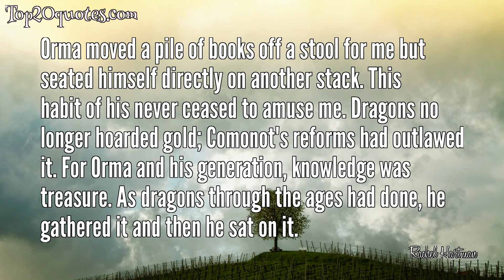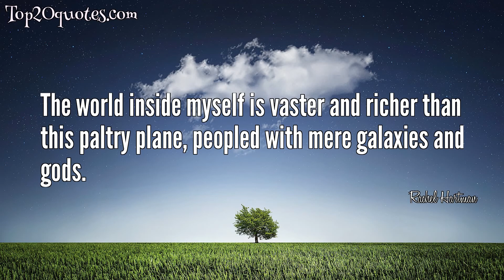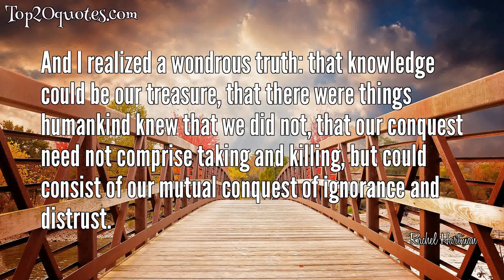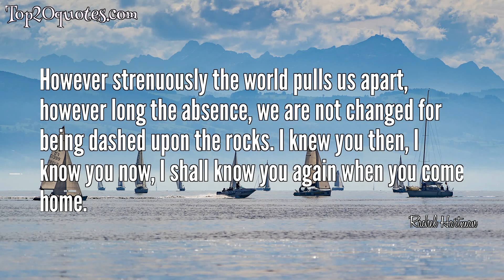🌦 Top 20 Quotes of Rachel Hartman - Author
Top 20 Quotes of Rachel Hartman:
 ★ My own survival required me to counterbalance interesting with invisible.
 ★ Haven't you always been more than yourself? Haven't we all? We are none of us just one thing.
 ★ Sometimes the truth has difficulty breaching the city walls of our beliefs. A lie, dressed in the correct livery, passes through more easily.
 ★ Orma moved a pile of books off a stool for me but seated himself directly on another stack. This habit of his never ceased to amuse me. Dragons no longer hoarded gold; Comonot's reforms had outlawed it. For Orma and his generation, knowledge was treasure. As dragons through the ages had done, he gathered it and then he sat on it.
 ★ We were all monsters and bastards, and we were all beautiful.
 ★ The world is seldom so simple that it hinges on us alone.
 ★ Was it probably true that reasoning beings were equal? It seemed more like a belief than a fact, even if I agreed with it. If you followed logic all the way back to its origin, did you inevitably end up at point of illogic, an article of faith?
 ★ It is permissible to be the god of your own metaphors.
 ★ For future reference: do not underestimate the seductive power of math.
 ★ I cannot perch among those who think that I am broken.
 ★ The world inside myself is vaster and richer than this paltry plane, peopled with mere galaxies and gods.
 ★ Your lies didn't stop me loving you; your truth hasn't stopped me either.
 ★ Did I become court composer through masterful procrastination? Hardly!
 ★ That’s the secret to performance: conviction. The right note played tentatively still misses its mark, but play boldly and no one will question you. If one believes there is truth in art – and I do – then it’s troubling how similar the skill of performing is to lying. Maybe lying is itself a kind of art. I think about that more than I should.
 ★ I had felt the shot coming; I hadn't realized the bow was loaded with this very quarrel, perfectly calibrated to hit him hardest. What part of me had been studying him, stockpiling knowledge as ammunition?
 ★ Claude rubs the back of his neck and wrinkles his nose, about to tell me he was never sad. I believe this is called bravado and is not limited to lawyers, or even men, although that combination makes it almost unavoidable.
 ★ And I realized a wondrous truth: that knowledge could be our treasure, that there were things humankind knew that we did not, that our conquest need not comprise taking and killing, but could consist of our mutual conquest of ignorance and distrust.
 ★ Metaphor is awkward, but emotion, by its nature, leaves you no more scalable approach.
 ★ However strenuously the world pulls us apart, however long the absence, we are not changed for being dashed upon the rocks. I knew you then, I know you now, I shall know you again when you come home.
 ★ If I could keep a single moment for all time, that would be the one. I became the very air; I was full of stars.
🖎 Author: Rachel Hartman
♛ Career: Author
📅 Life: b. July 9, 1972